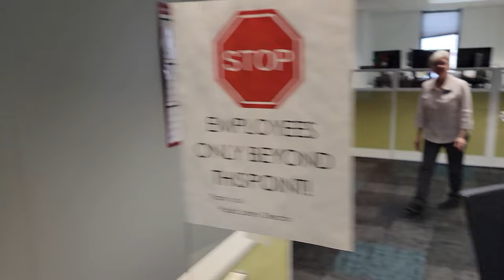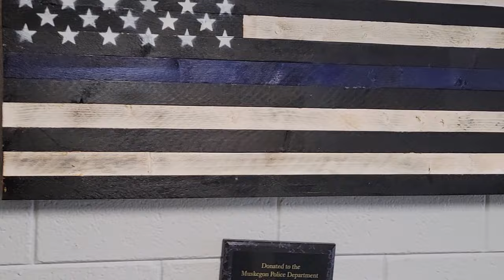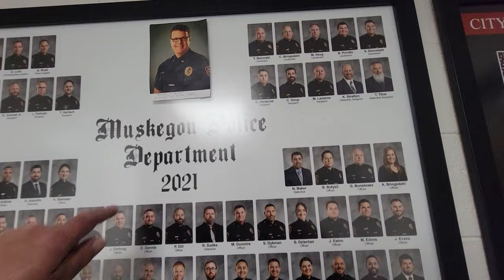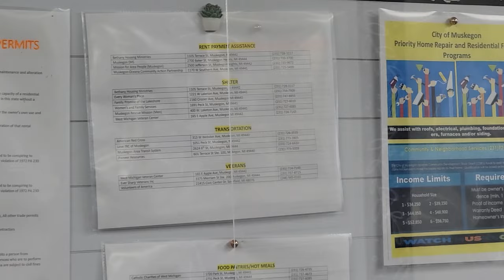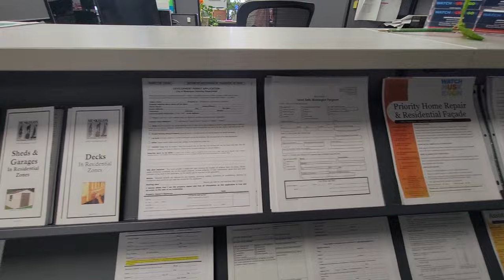Muskegon City Hall, We Meet An Old Acquantance From Another Video.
Out with ‎@FRICNMEDIA  in Muskegon, Michigan, at the city hall. Everyone did pretty good. Of course we will never know if thats because they already knew we had the right or if the old acquaintance running around talking to everyone did. ENJOY!